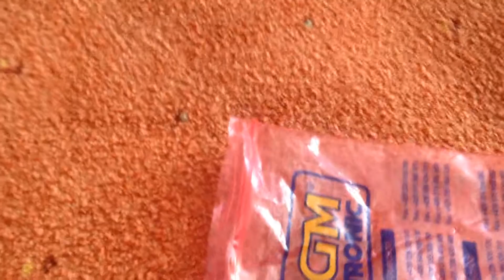What can you do with board from Aliexpress seller "Time -to-Target electronic parts store"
Only USD17.90, but whole 40seconds of fun :-) Thank you, mr. Adrian li ;)